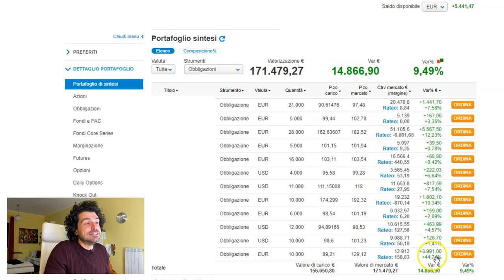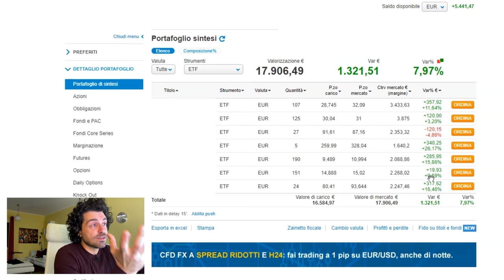OBBLIGAZIONI COME HO FATTO 21.629€ IN UN ANNO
Gli investimenti 2019 in obbligazioni sono andati benissimo e lo scorso anno sono riuscito a creare un portafoglio di investimenti in obbligazioni che ha battuto il mercato, portando a casa un rendimento percentuale notevole di oltre il 12%.

Investire oggi in mercati sicuri può essere molto più profittevole di quello che si pensa.